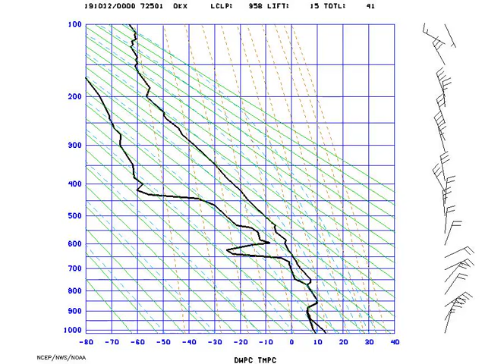AMS_Stuve_NYNY_2019-10-12